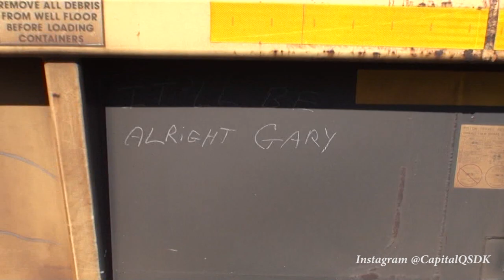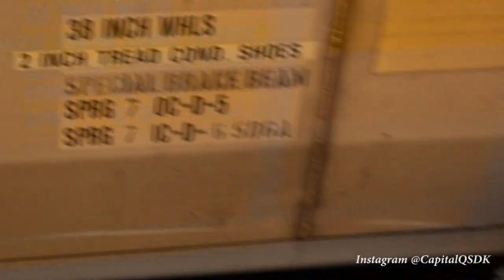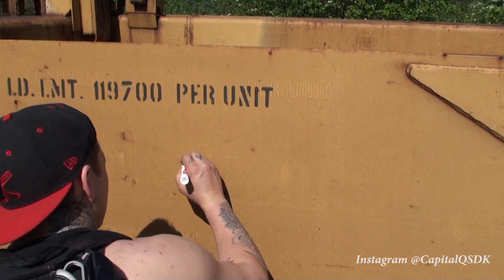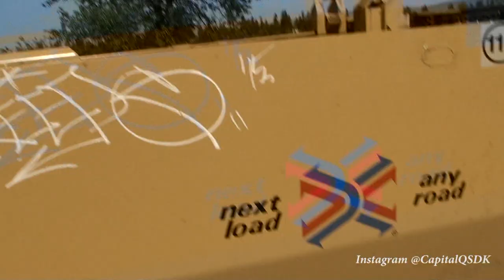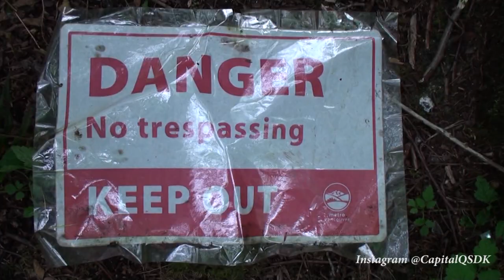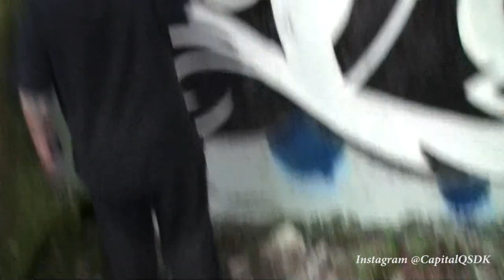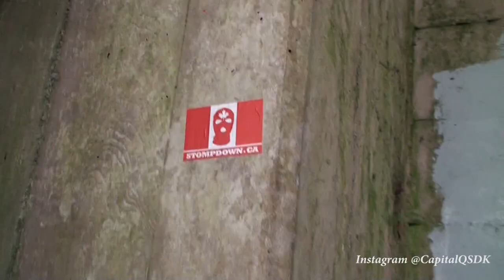Graffiti Video - RAW Audio - Stompdown Killaz